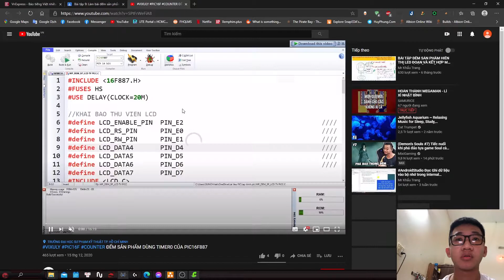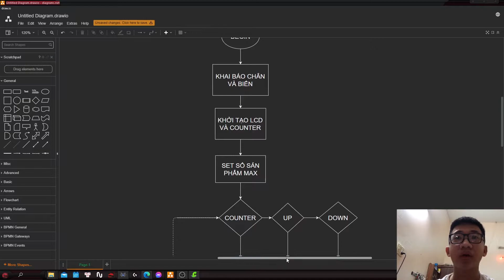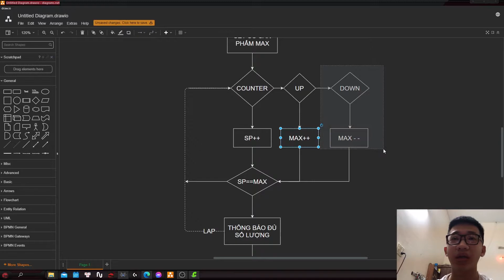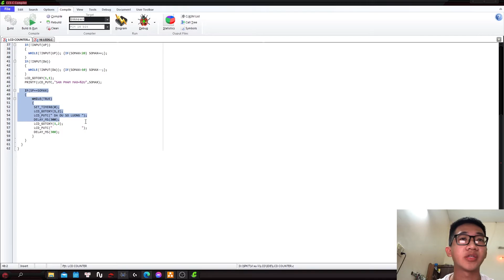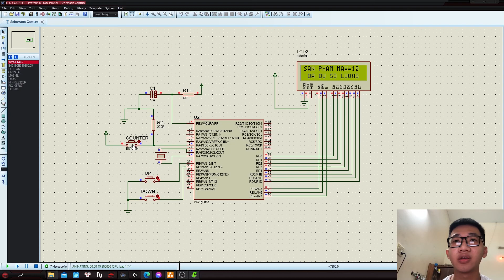Bài tập counter || Vi xử lí || Lê Minh Thắng 18146215 lớp thứ 6 tiết 1 2 3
Đề bài: Bài tập 9: Làm bài đếm sản phẩm như video hướng dẫn
HIỂU ĐƯỢC HOẠT ĐỘNG ĐẾM XUNG NGOẠI CỦA TIMER
HIỂU ĐƯỢC VIỆC ĐẾM SẢN PHẨM
VẬN DỤNG TIMER CHO CÁC ỨNG DỤNG THỰC TẾ
HIỂN THỊ LCD16X2

Timecodes
00:00 Intro
00:10 Giới thiệu
00:42 Vẽ mạch
01:30 Lưu đồ
02:44 Chương trình
04:21 Mô phỏng
05:29 Outro